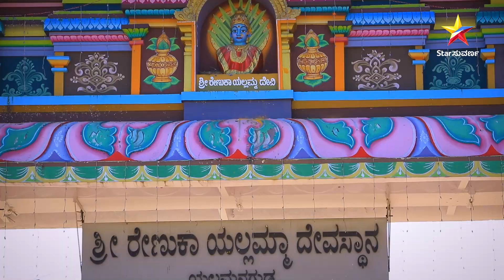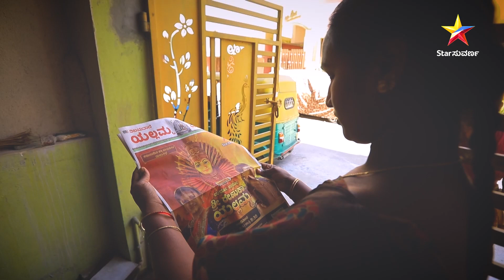Udho Udho Sri Renuka Yellamma | Star Suvarna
ಹೊಸ ವರ್ಷದ ಈ ಸುಸಂದರ್ಭದಲ್ಲಿ ನಿಮ್ಮನ್ನೆಲ್ಲಾ ಆಶೀರ್ವದಿಸಲು ನಿಮ್ಮ ಮನೆ ಮನದಂಗಳಕ್ಕೆ ಬರ್ತಿದೆ ಕರುನಾಡಿನ ಶಕ್ತಿ ದೇವತೆಯ ಮಹಾಕಥೆ
  "ಉಧೋ ಉಧೋ ಶ್ರೀ ರೇಣುಕಾ ಯಲ್ಲಮ್ಮ" ಇಂದು ರಾತ್ರಿ 8:30 ಕ್ಕೆ.
 ನಿಮ್ಮ ಸ್ಟಾರ್ ಸುವರ್ಣ ವಾಹಿನಿಯಲ್ಲಿ.